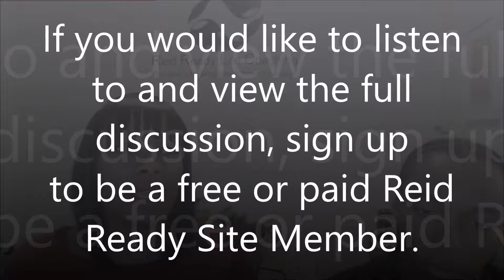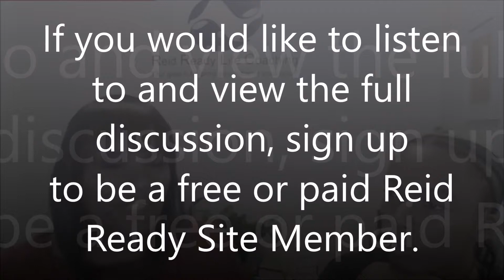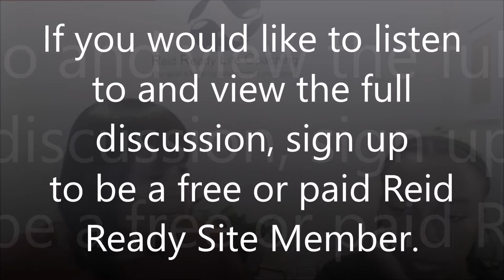How to maintain your dreams and not give up - clip 1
Coach Dawn, accompanied by her fill-in co-host (and son) Josh, discuss the importance of not giving up on your dream and what you can do to keep the energy and motivation going!

Dr. Reid (aka) Coach Dawn, is the CEO and Founder of Reid Ready Life Coaching. This is the Reid Ready channel with focus on our Real Talk discussions, quick tips, and sharing what's going on with the company.  Coach Dawn, accompanied by Coach Shanay or special guests,  explore life tips, mindfulness and coaching concepts, and various subject matter to help you with taking your life into your own hands and creating a path of success---that you define.  While Dr. Reid is a scholar, published author, and speaker, she has a down-to-earth, slightly raw approach mixed in with her professionalism. Oh, don't be surpised if you hear a few F-bombs in some videos. That's just her. She is straight, no chaser and lays it all on the line for you. She also has a great sense of humor and embraces her silly-side. Dr. Reid knows not everyone will "get her," and she is ok with that. She is truly her authentic self, and she invites you to be you, unapologeticially!

The key to understanding is learning.  It’s important to discover how coaching and mindfulness can work for you or your organization. The videos on this channel are meant to provide snipits of info and tools based on different case studies or scenarios Dr. Reid and other experts in the field have identified.

Note: some of our videos are unlisted and only available to our paid Reid Ready Site Membership.  Signup today to have access to beneficial Reid Ready services, discounts and events